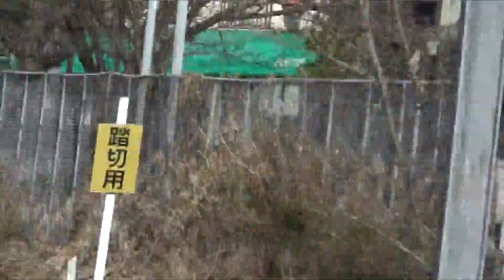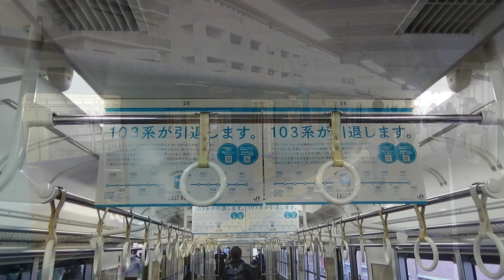あっちこっちスケッチ～JR和田岬線 １０３系電車～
2023/03/11　JR西日本　和田岬線にて
１０３系電車の運用が終わります
その一週間前に勇姿と沿線の様子を動画にしました